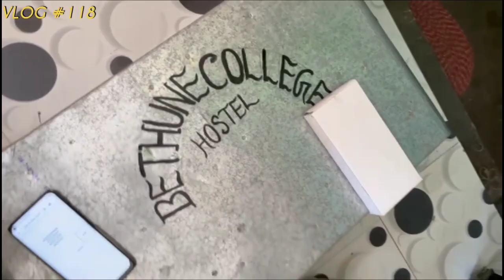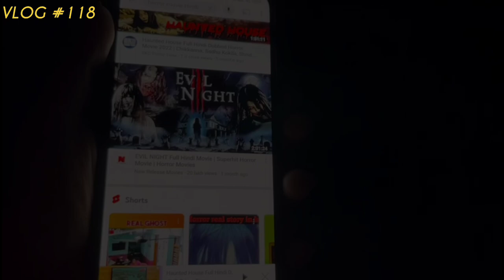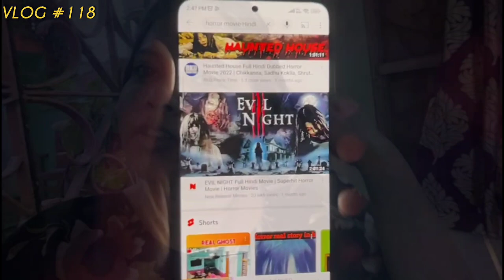sunday funday | vlog118 | full day enjoy